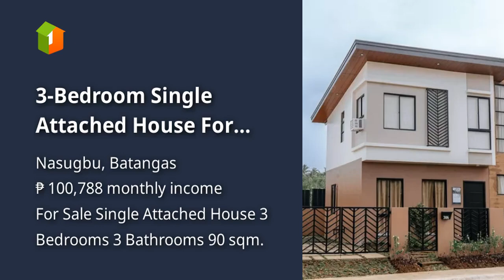3-Bedroom Single Attached House For Sale in Nasugbu Batangas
3-Bedroom Single Attached House For Sale in Nasugbu Batangas